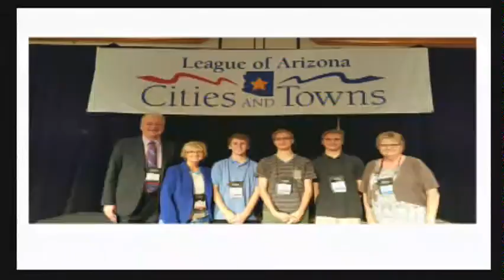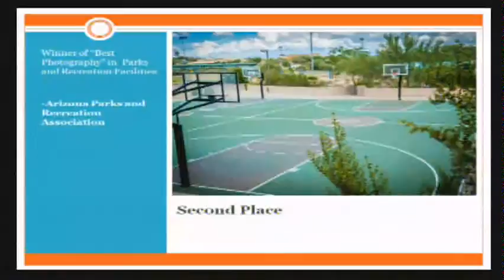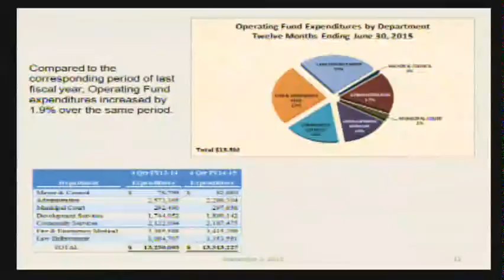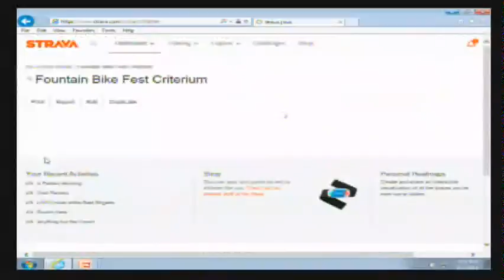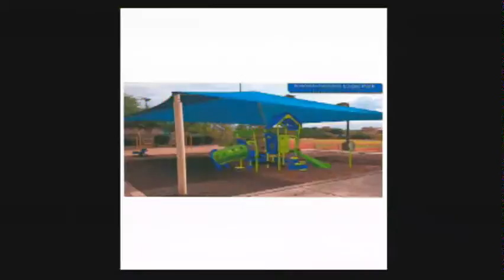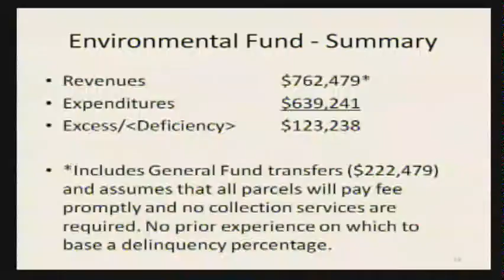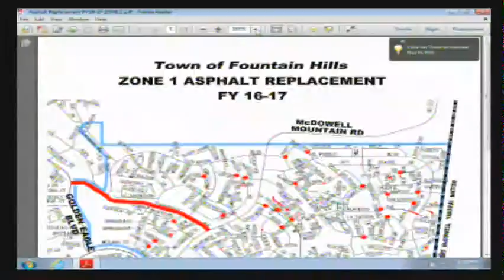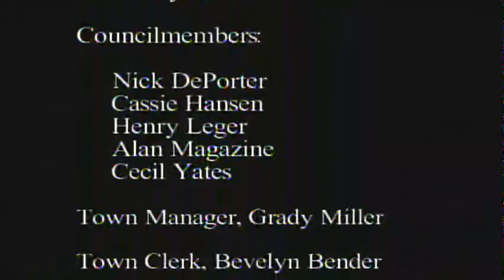September 3, 2015 Town Council Meeting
Regular Session of the Fountain Hills Town Council - Captured Live on Ustream